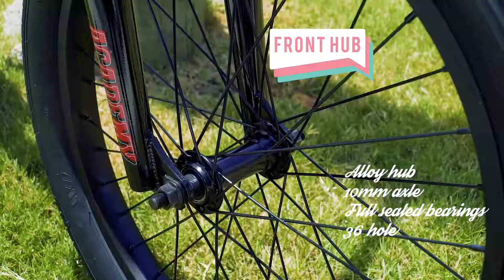ACADEMY ASPIRE COMPLETE BIKE - PINK TWO TONE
The poppin Pink Two Tone Academy Aspire is now available!